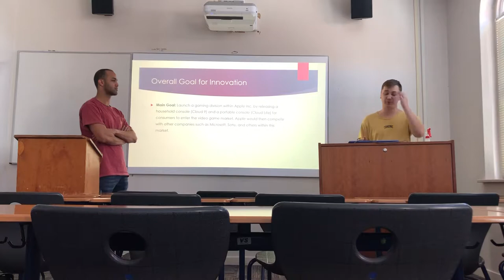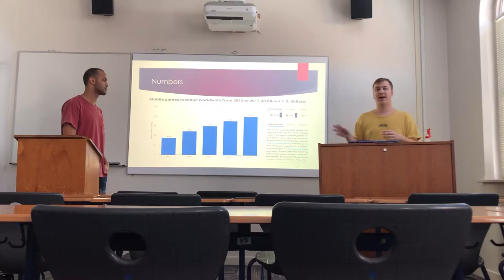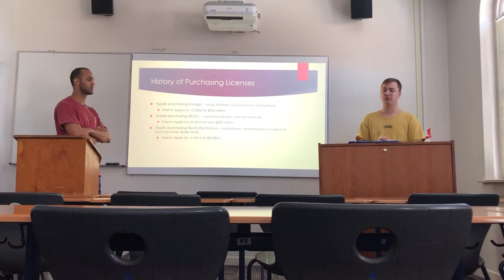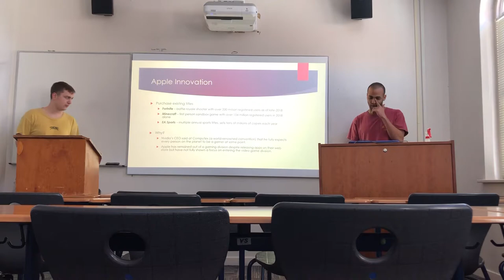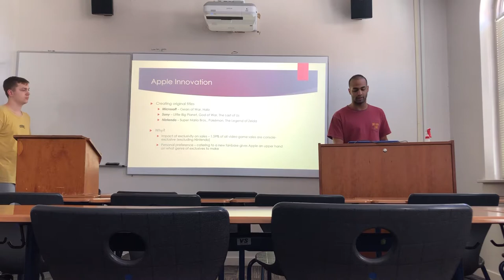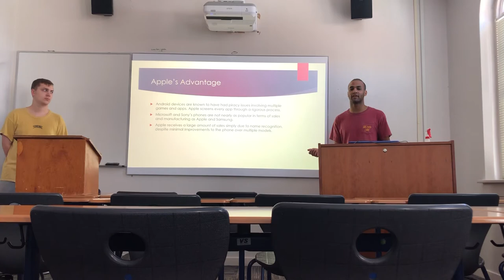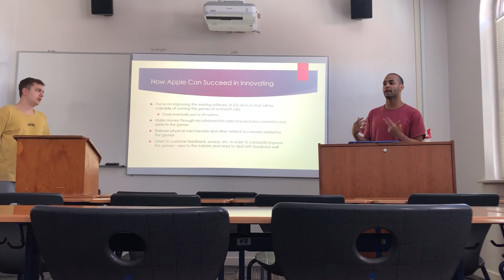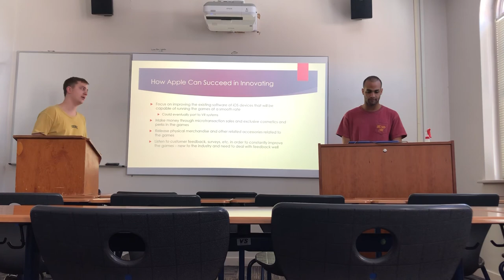Creativity and Innovation Final Project - Silver Lining Initiative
Final project for Creativity and Innovation by Ali Hegazi and Jake Woodard.